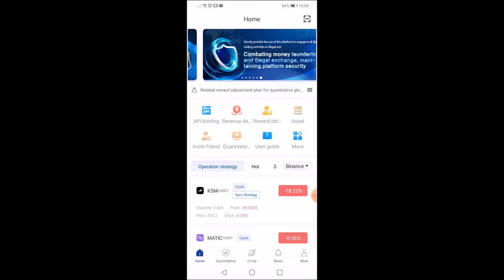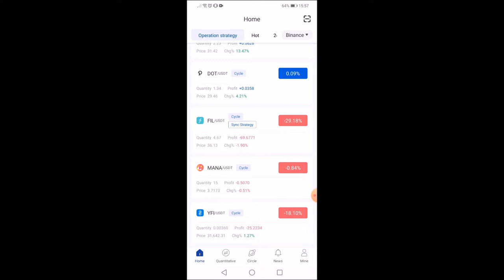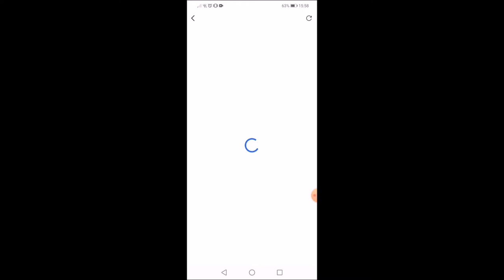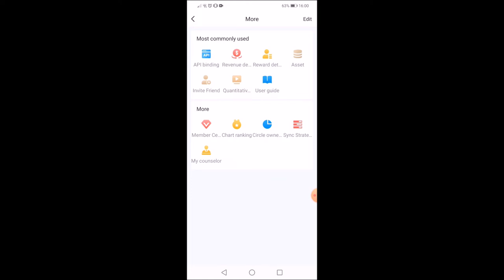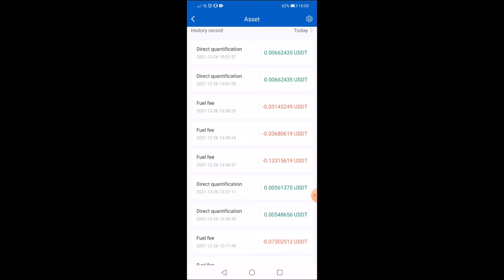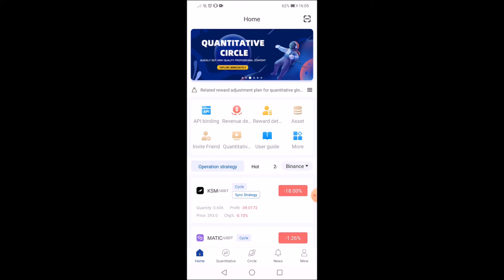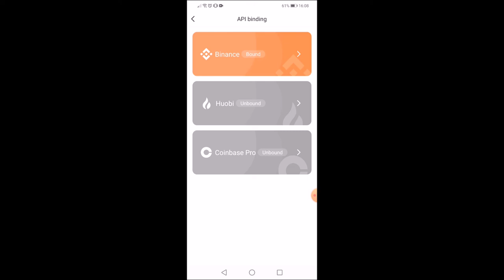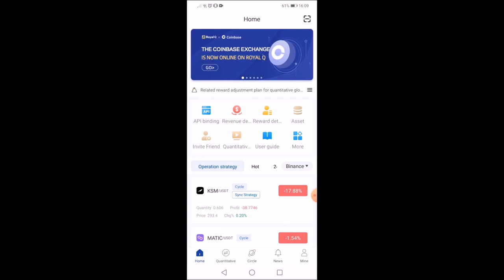Royal Q Bot FAQ / Die 10 häufigsten Fragen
Was du wissen solltest, bevor du Royal Q für dich nutzt.
Videoinhalt:

Frage 1: Brauche ich selbst Erfahrung im Trading um den Bot nutzen zu können?

Frage 2: Kann ich mehrere Trader koppeln?

Frage 3: Was würde passieren wenn der Bot down geht?

Frage 4:Wieviele Plattformen kann ich mit dem Royal Q Bot verbinden?

Frage 5: Kann ich meine Teampartner im Backoffice sehen und mit ihnen kommunizieren?

Frage 6: Kann es passieren, dass mein Tradingkonto gesprengt wird?

Frage 7: Muss ich mein Geld irgendwo hinsenden um es mit dem Royal Q Bot arbeiten zu lassen?

Frage 8: Wozu soll ich neben der Jahresgebühr zusätzlich Usdt an den Bot senden?

Frage 9: Ist Royal Q ein Schneeballsystem?

Frage 10: Was brauche ich alles, damit der Royal Q Bot für mich arbeiten kann?

🔴 Erstelle dir kostenlos einen Account bei Binance und du bekommst 10% deiner Transaktionskosten zurückerstattet:

🔴 Alle neutralen Anleitungs und Infovideos zu Royal Q findest du hier:
ROYAL Q ONLINE PRÄSENTATION

▬ Kontaktiere mich  ▬▬▬▬▬▬▬▬▬▬▬

►Telegramm: @WolfofNetwork

► Skype: speedfreakgtr

(1) Risikohinweis
Jedes Investment in Unternehmensbeteiligungen beinhaltet sowohl Chancen wie auch Risiken. Im Extremfall kann ein Totalverlust des investierten Kapitals eintreten.
Informieren Sie sich umfassend, über die Risiken bevor Sie Investments tätigen oder Unternehmensbeteiligungen kaufen.

(2) Handeln auf eigenes Risiko und Gefahr
PI Network vermittelt Grundlagenwissen und seine eigenen Erfahrungen für einen langfristigen Vermögensaufbau mit Unternehmensbeteiligungen, Investments und Kryptowährungen. PI Network übernimmt keine Haftung für die zur Veranschaulichung verwendeten Beispiele. Diese stellen in keinster Weise einen Aufruf zur individuellen oder allgemeinen Nachbildung, auch nicht stillschweigend dar.
Das gilt auch, wenn einzelne Unternehmen erwähnt werden.
Investieren Sie nur Geld, welches Sie nicht zum Leben brauchen und wessen Verlust Sie auch verkraften können.
Die gezeigten Beispiele, wie auch andere veröffentlichte Informationen stellen keine Aufforderung zum Kauf oder Abschluss eines Investments dar. Alle Informationen und Analysen sind nicht als Finanzanalysen im herkömmlichen Sinne zu verstehen. Alle hier erwähnten Titel sind als Beispiele und Hilfen, um Verständnis aufzubauen zu sehen und nicht als Vermögensverwaltung, Anlageberatung oder Empfehlung.
Leser, die aufgrund der veröffentlichten Inhalte Investment-Entscheidungen treffen, handeln in vollem Umfang auf eigene Gefahr und eigenes Risiko. Eine Haftung für Vermögensschäden aufgrund der Verwendung von veröffentlichten Inhalten und allfällig daraus abgeleiteten und getätigten Investment-Entscheidungen ist ausgeschlossen.

(3) Keine Gewährleistung
Die Informationen stammen aus Quellen, die der Verfasser als vertrauenswürdig betrachtet. Trotz sorgfältiger Recherche kann keine Garantie für die Richtigkeit und die Vollständigkeit dieser Informationen übernommen werden. Daher ist jegliche Art von Haftung für die Verwendung dieser Informationen und Inhalte ausgeschlossen.
(4) Beschränkung oder Untersagung zum Aufruf der Seite
Die Informationen und Services auf dieser Seit wenden sich an Kunden wie auch an Nichtkunden. Die Angebote, die der Kunde auf dieser Seite findet, richten sich jedoch ausdrücklich nicht an Personen in Ländern, die das Vorhalten, bzw. den Aufruf der darin eingestellten Inhalte untersagen, insbesondere nicht an US-Personen im Sinne der Regulation S des US Securites Act von 1933 sowie Internet-Nutzer in Grossbritannien, Nordirland, Kanada und Japan. Jeder Nutzer ist selbst verantwortlich, sich über etwaige Beschränkungen vor Aufruf der Internetseiten zu informieren und diese einzuhalten.
(5) Links
Diese Seite enthält Links zu Websites von Dritten.
Deren Inhalte sind dem Einfluss von PI Network entzogen, weshalb weder für deren Richtigkeit, Vollständigkeit und Rechtmässigkeit irgendeine Gewährleistung übernommen werden kann.
PI Network übernimmt daher keinerlei Haftung für die Inhalte auf Seiten dieser Dritten.